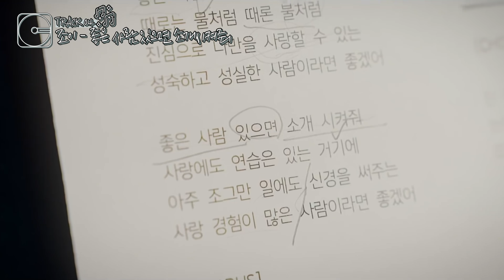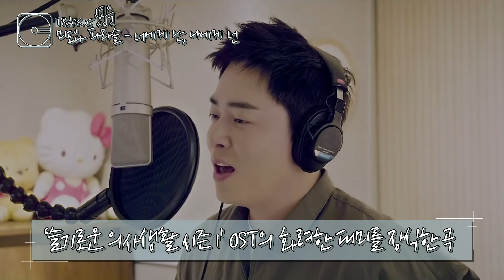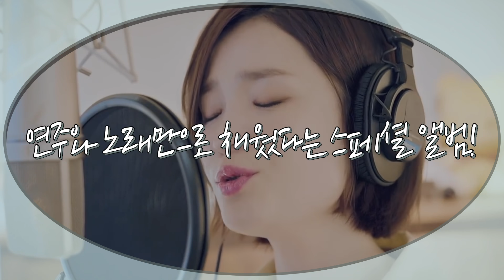[OST몰아듣기] 슬기로운 의사생활 시즌1｜아로하, 사랑하게 될 줄 알았어, 화려하지 않은 고백, 좋은 사람 있으면 소개시켜줘, 조이, 미도와 파라솔, Stone Music+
드뎌..다음주...기다리고 기다리던...슬의생 시즌2라니
시즌1 OST몰아들으면서 좀만 더 기둘리쟈ㅠㅠ💗